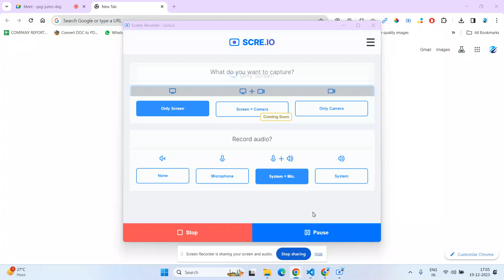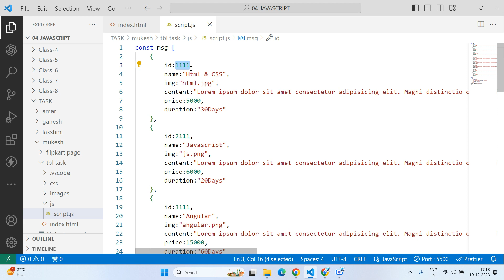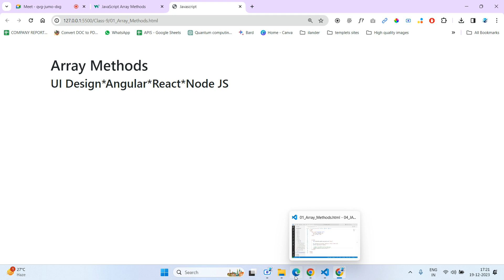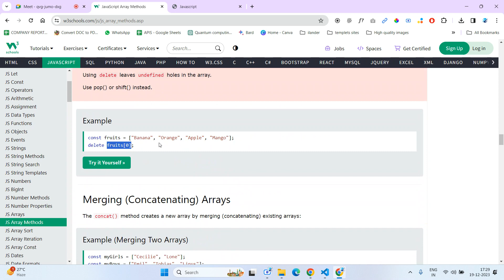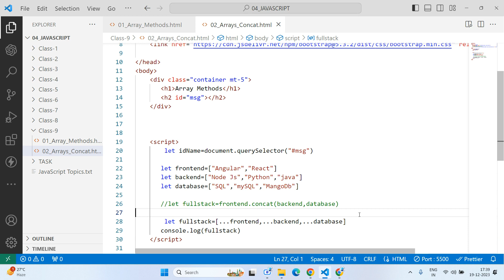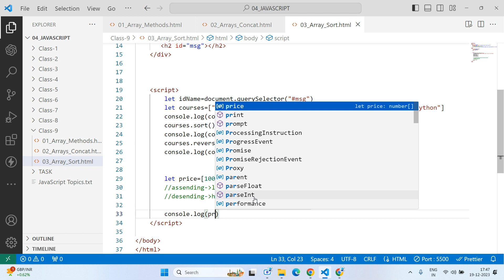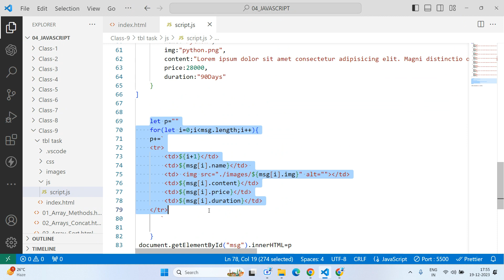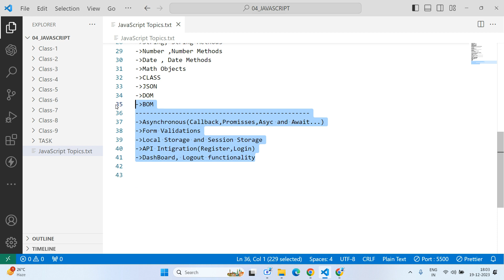JAVASCRIPT|CLASS-9|ARRAY METHODS|ARRAYS SORTING| TASK|JAVASCRIPT in TELUGU| 2023|+91-9000299706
Explore the world of JavaScript with our latest tutorial in Telugu for Class 9! 🚀📚 In this session, dive into the fascinating realm of Array Methods and discover the intricacies of Array Sorting. Don't miss out on the hands-on task to solidify your understanding. Join us on this coding journey and enhance your JavaScript skills! 💻🔗